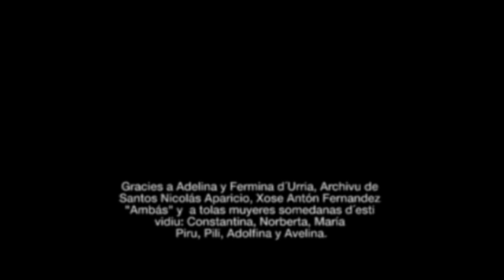L-R, Valse Corríu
A traditional dance song from the village of Urria in Co. Somiedu South West Asturies learnt from the singing of Adelina and Fermina Garcia Nieto.

Un bail.le tradicional del concechu Somiedu deprendíu d´Adelina ya Fermina Garcia Nieto.

Un baile tradicional de las montañas del suroccidente asturiano. Aprendido de Adelina y Fermina Garcia Nieto.

credits
released April 13, 2018
Leticia González: Vocals, percussion.
Rubén Bada: Electric guitar, effects.
Recorded and mixed by Rubén Bada in Samartindianes, Asturies.
Arranged and produced by L-R

Imaxenes/ Footage: Archivu de la Tradición Oral d'Ambás, Archivu de Santos Nicolás Aparicio. (Si los dueños del material nun tan conformes col usu que faemos d'ello, por favor, ponéivos en contautu con nos pa solucionalo)
Montaxe vidiu/ Videoart: Leticia Baselgas